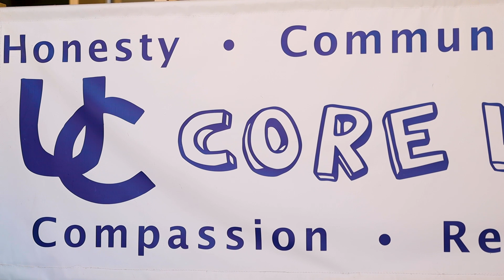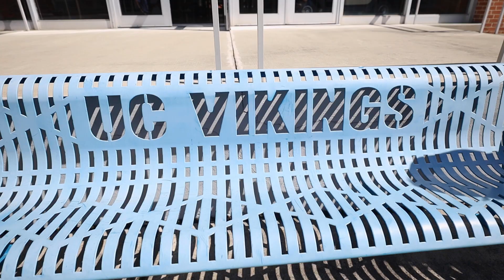Open House Video Version 2